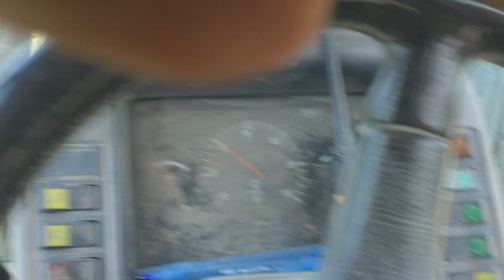Oblique disc tool incorporating spring green manure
Some footage of our self-built oblique disc tool being used to till in a spring cover crop mix.  The soil is terribly dry and the tool is set quite shallow but the desired purpose is achieved quickly and well.